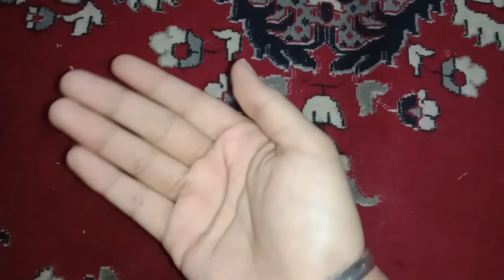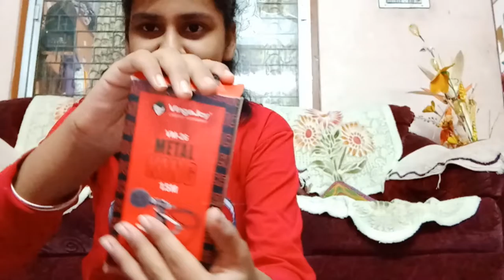My 15th Birthday Vlog!!! *Who Gifted me phone?!* Vlog 3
This is Adyasha and in this video I am sharing a short vlog for My 15th Birthday!!!
My Birthday was on 9th Feb